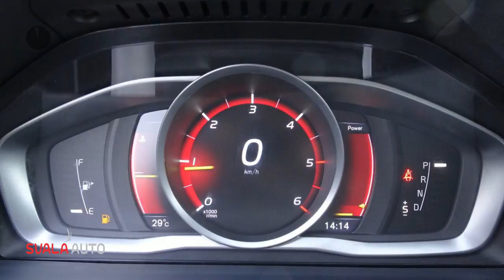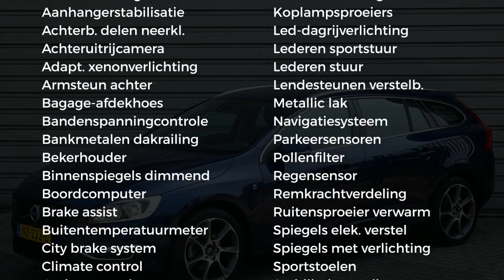Volvo V60 D3 150pk Ocean Race - Leder - Roofrails - Aut